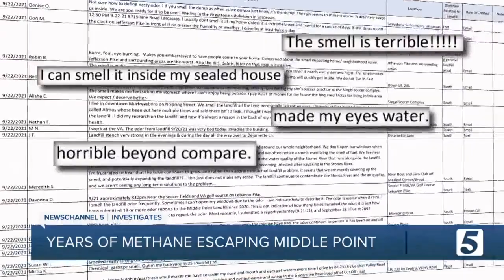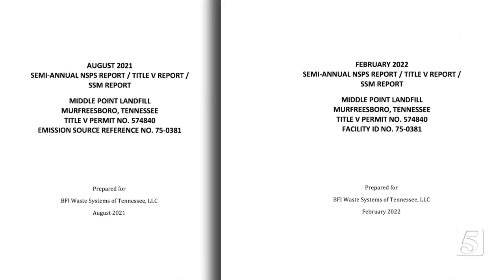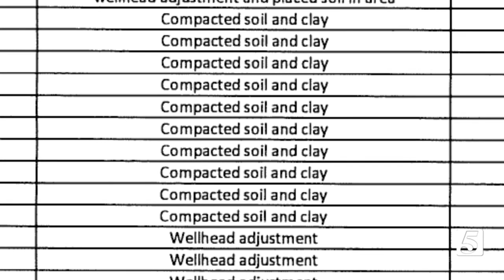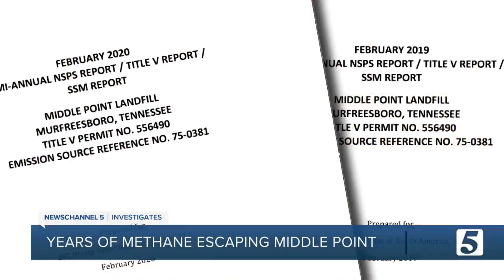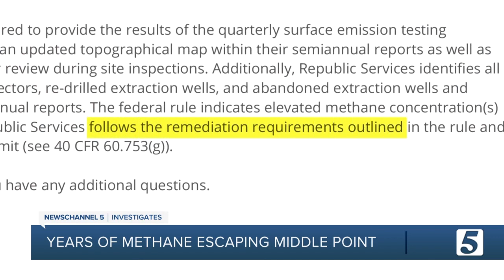Methane up to 160 times higher than EPA's safest limit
NewsChannel5 Investigates discovered years of reports that document the amount of methane escaping Middle Point landfill was well beyond state and federal limits.